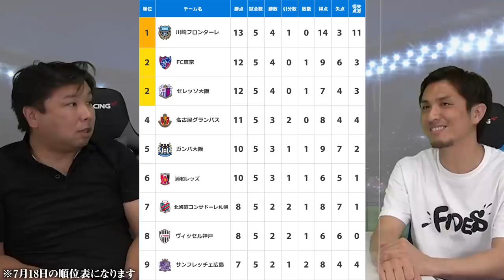【那須大亮さんコラボ第２弾!!】那須大亮さんにJ１優勝チームと最下位チームを予想してもらいました！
2006WBC優勝！ベストナイン！ 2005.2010ロッテ日本一！